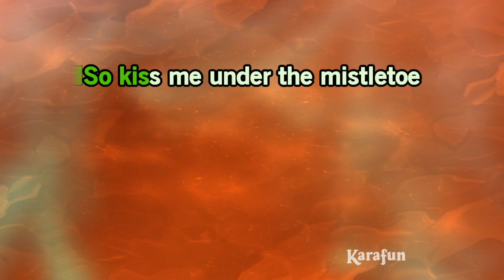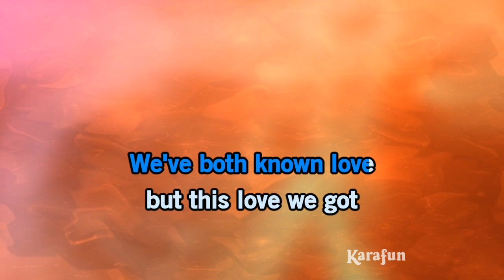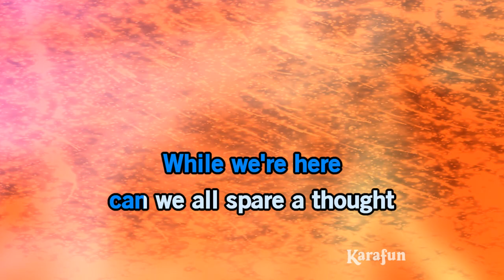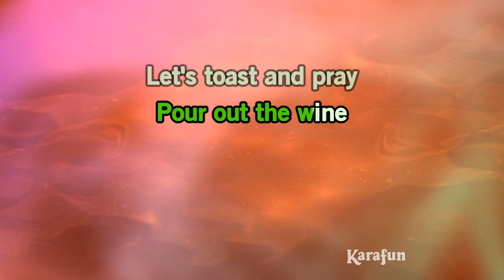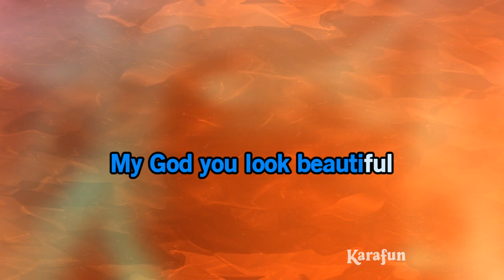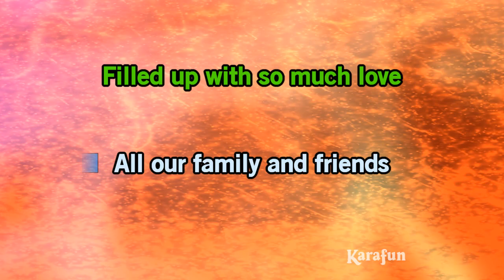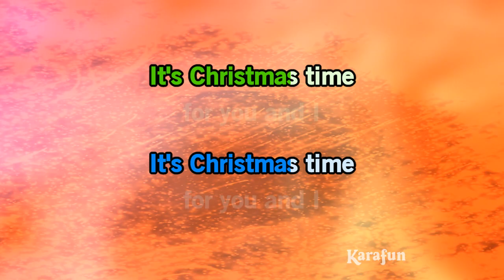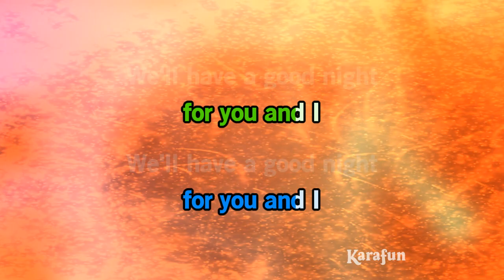Merry Christmas - Ed Sheeran & Elton John | Karaoke Version | KaraFun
ℹ️ This version contains a low volume vocal guide to help you learn the song. The karaoke version without the vocal guide is available This recording is a cover of Merry Christmas as made famous by Ed Sheeran & Elton John. This version is not the original version, and is not performed by Ed Sheeran & Elton John. This instrumental/playback version contains a vocal guide, the lyrics and backing vocals.